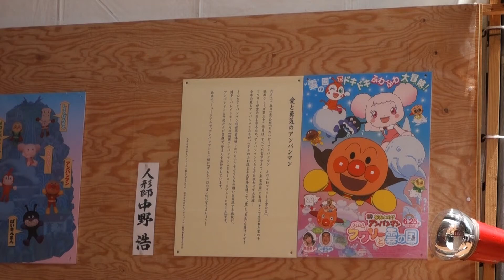飾り山笠 渡辺通一丁目 2021 - Kazariyama Watanabedori 1-chome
表　「山崎の合戦」
見送り「愛と勇気のアンパンマン」